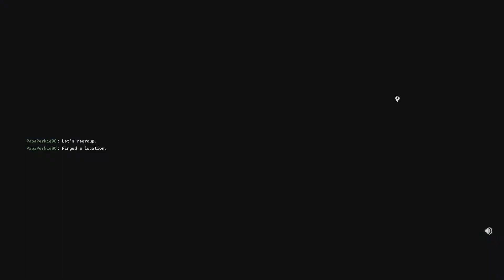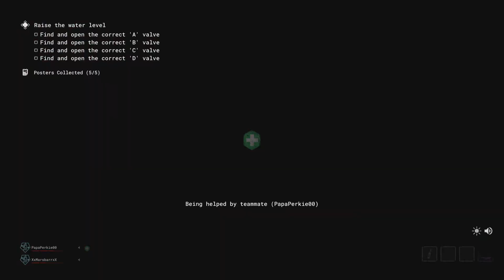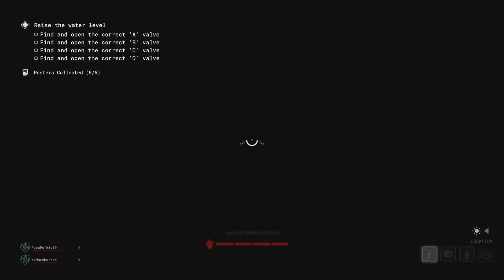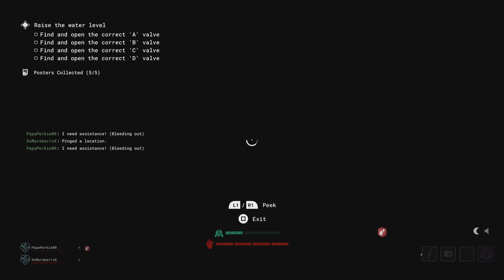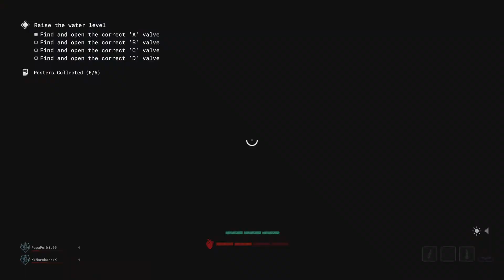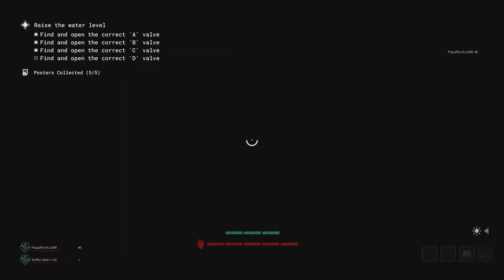The Outlast Trials_20240314015816